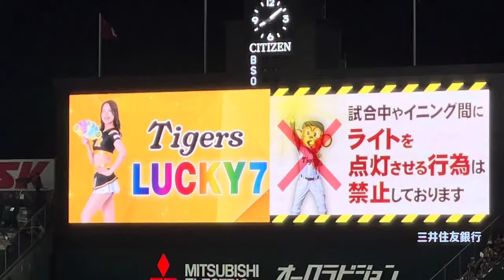阪神タイガース ラッキー7 阪神甲子園球場 24.8.31.